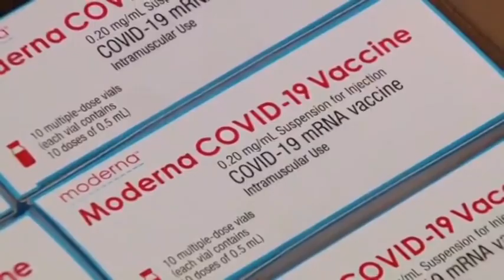VTR BENDODO VACUNAS